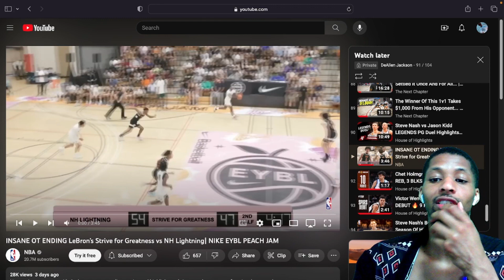Lebron James.. NBA Star?? or AAU Coach?? Strive for Greatness AAU OverTime Ending.. (Must Watch)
Lebron James in full dad/coach mode for his AAU Team Strive For Greatness.